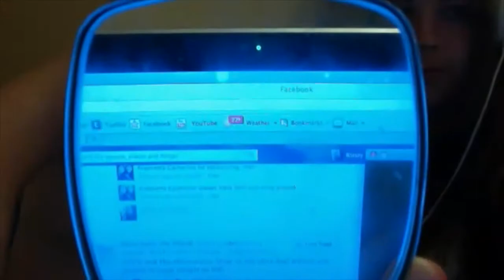L and K 2013